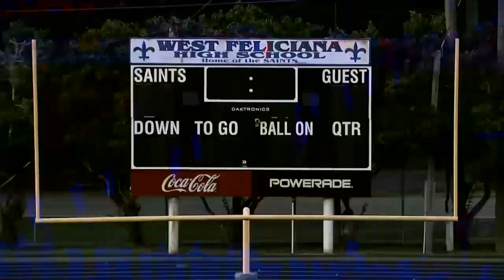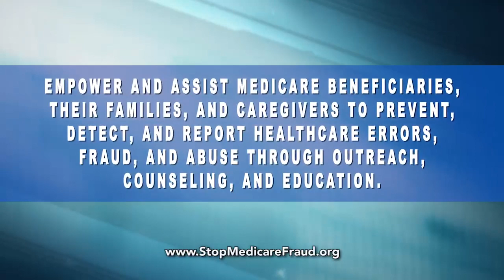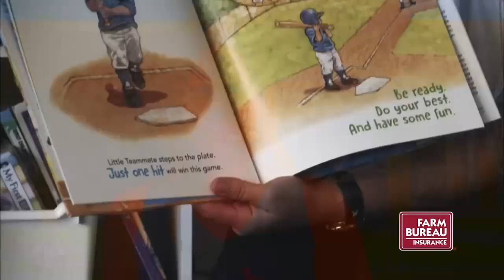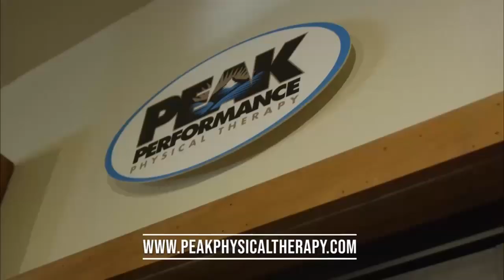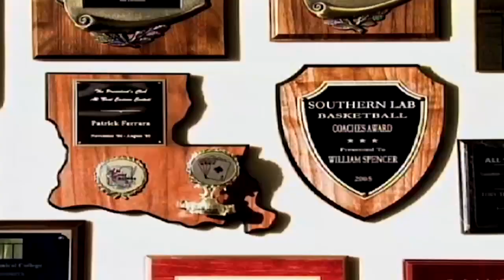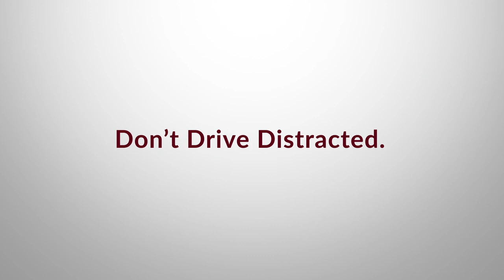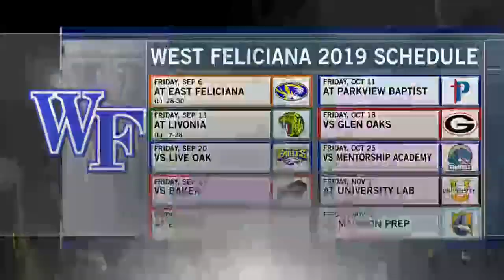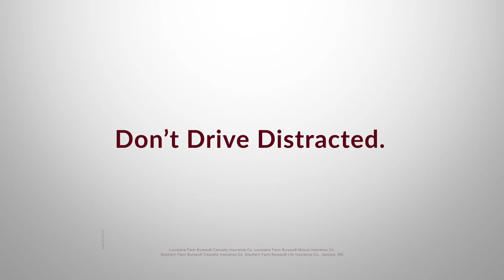Live Oak Shuts Out West Feliciana 29-0 (Replay)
Live Oak’s defense stepped up in a major way on Friday, as they held West Feliciana scoreless in a 29-0 victory.  Watch a replay of the Live Oak Eagles vs. West Feliciana Saints (Louisiana) high school football game (9-20-19).